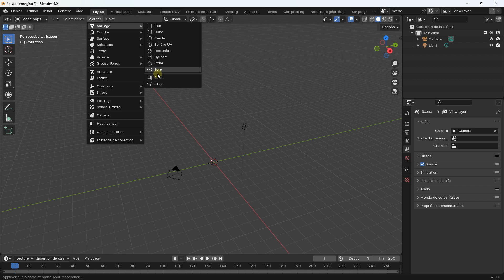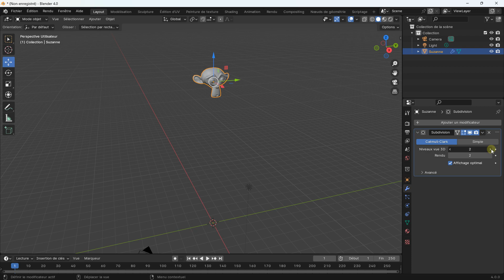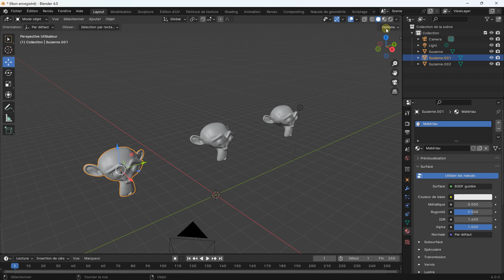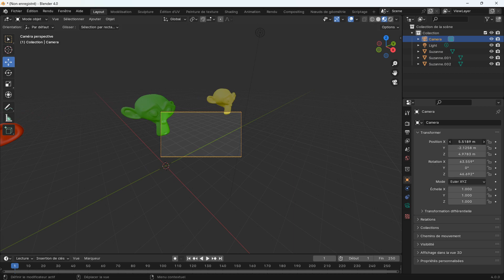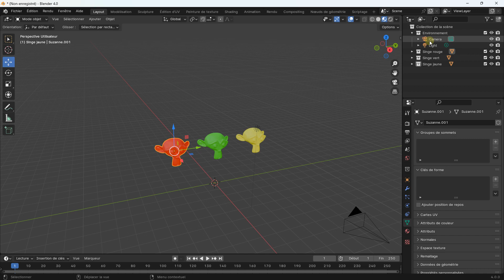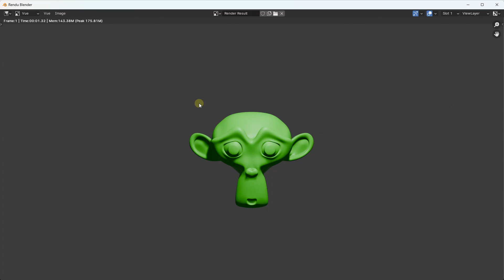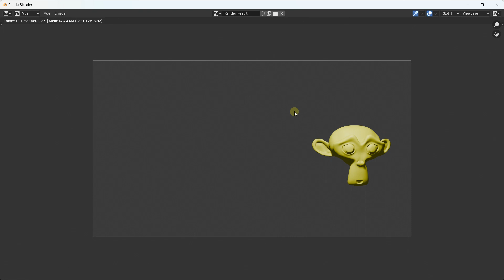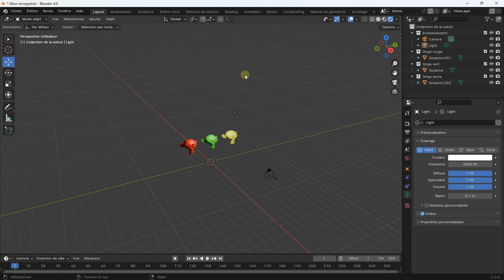Blender les collections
🔵 La description :
Blender est un logiciel open source et gratuit destiné à la modélisation 3D. Ses champs de réalisation sont très vastes avec la création des modèles 3D, les environnements réalistes, les effets visuels et bien plus. Blender est un programme open source qui est utilisable gratuitement.  Blender est donc un logiciel de modélisation extrêmement polyvalent et complet. La version 4.0 est une version impressionnante qui offre des possibilités exceptionnelles. Blender possède une interface entièrement personnalisable, pour adapter le tableau de bord en fonction des usages. Blender possède de nombreux modes comme la gestion des objets, la peinture, la sculpure, les animations, les rendus ou encore les matières. Blender permet de créer des rendus réalistes avec de puissantes fonctionnalités. Ajout des matières, des environnements et des effets à la scène. Blender possède de puissants moteurs de rendu.